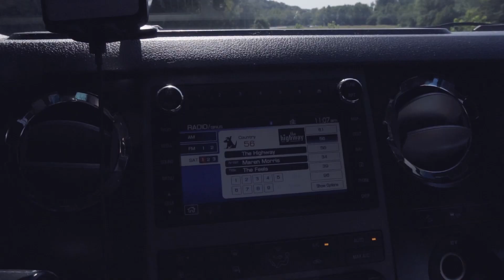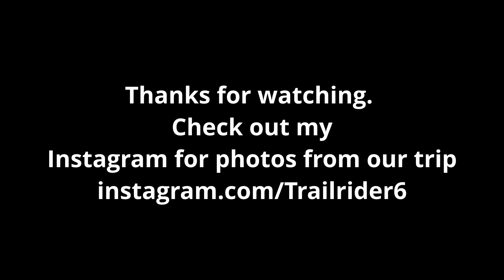Natural Bridge Trip in Kentucky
Now I did not get the a whole lot of footage from this trip, but I decided to make a video of it anyway.